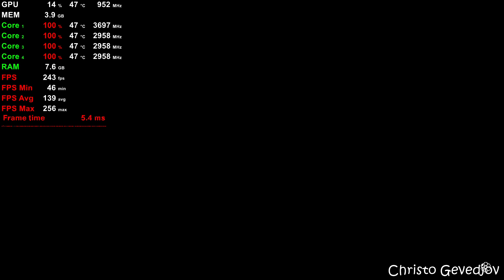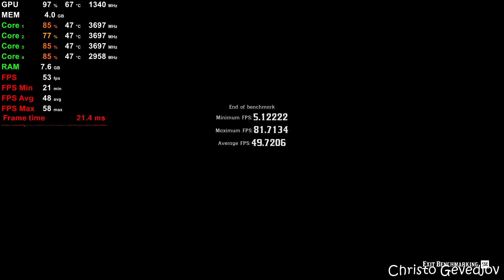Red Dead Redemption 2 New Patch #1 - RX 570 Ryzen 3 2200G & 8GB RAM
PC Specs:
GPU: Sapphire Nitro+ Radeon RX 570 8GB
CPU: Ryzen 3 2200G 3.50 ghz (Boost 3.70 ghz)
CPU Cooler: AMD Ryzen Cooler Stock
SSD: 120GB SATA WD Green
HDD: WD 1TB HDD 7200RPM
OS: Windows 10 Pro 64 bit
Motherboard: ASRock AB350m-HDV (BIOS 5.50 version)
PSU: 550W (BeQuiet! SYSTEM POWER B8)
8GB DDR4 2666Mhz (2x4 dual channel / CL 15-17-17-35 / Model: KINGSTON HyperX FURY)